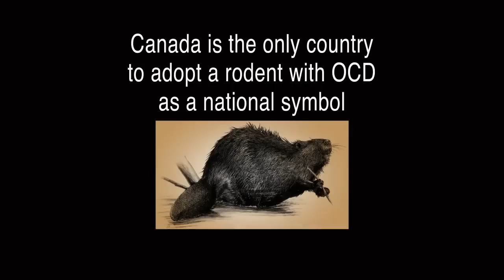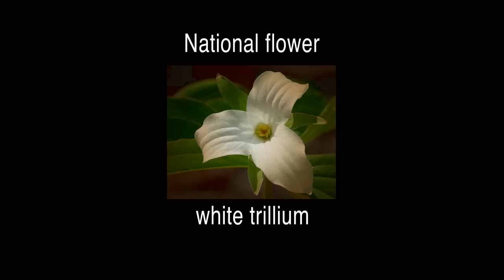New Canadian Anthem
Canadian anthem update